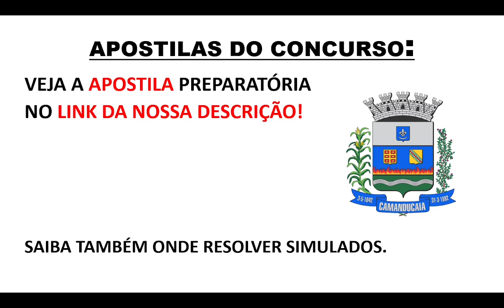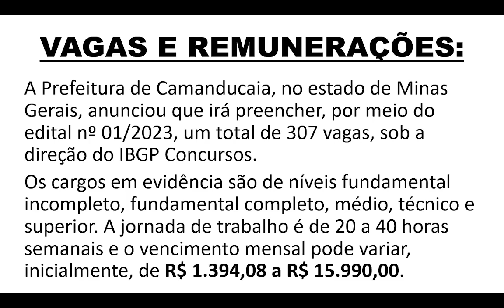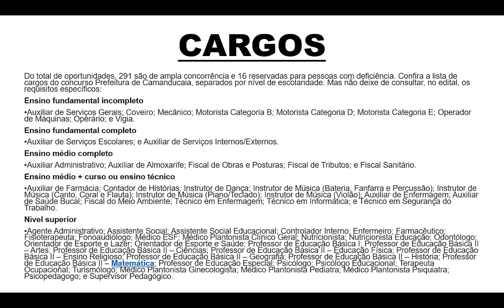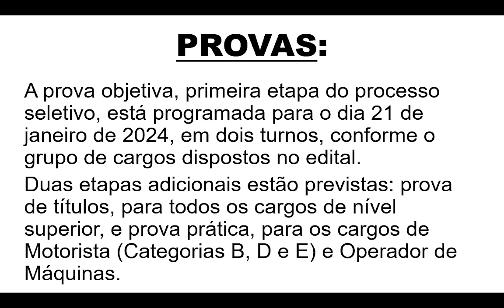CONCURSO PREFEITURA DE CAMANDUCAIA - MG: ABRE MAIS DE 300 VAGAS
O concurso da Prefeitura de Camanducaia - MG, no estado de Minas Gerais, está com inscrições abertas! São 307 vagas disponíveis para candidatos.

As oportunidades são para profissionais de todos os níveis de escolaridade: fundamental, médio/técnico e superior.